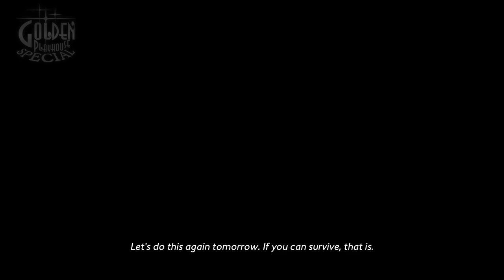Let's Play Catherine Full Body #2: A Fateful Encounter